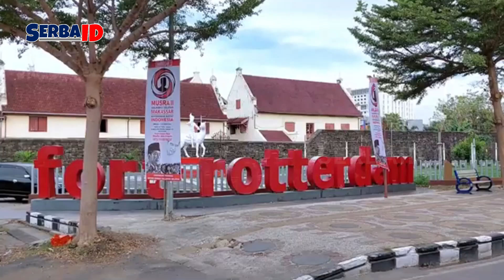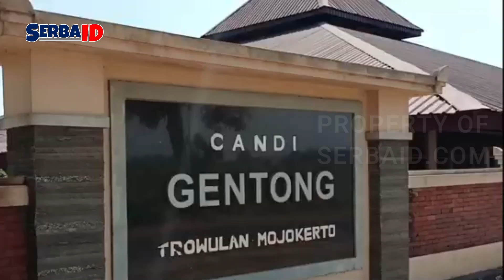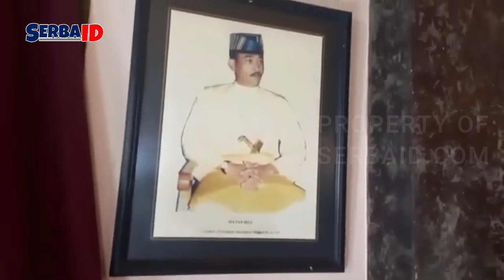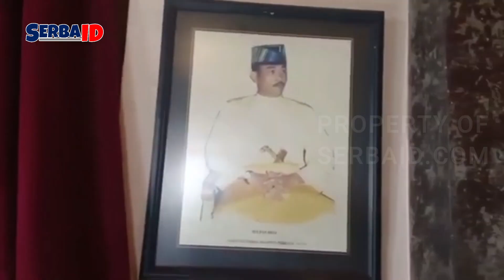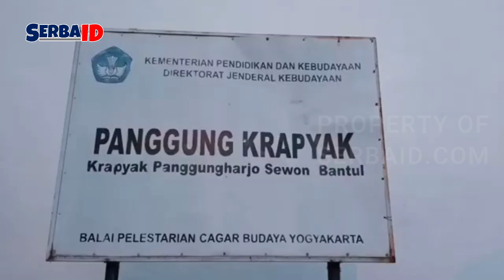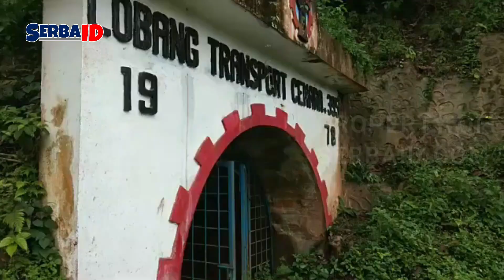Luar Biasa! Kisah Ajaib di Balik 10 Tempat Bersejarah Indonesia!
Indonesia memiliki banyak tempat bersejarah yang menarik untuk dikunjungi. Dari candi kuno hingga situs manusia purba, setiap tempat memiliki cerita yang menarik dan memberikan wawasan tentang sejarah dan budaya Indonesia.

Program Mingguan:
Senin
Selasa
Rabu
Kamis
Jumat
Sabtu
Minggu

Creator : MR